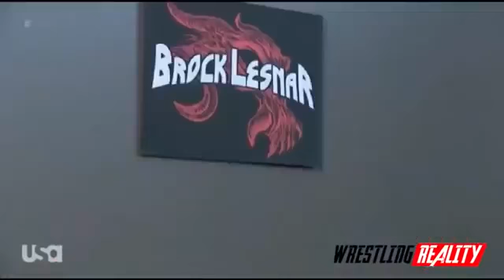WWE Raw highlights 12 Nov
WWE Raw highlights 12 Nov... Latest,